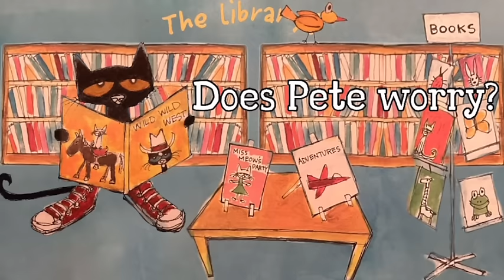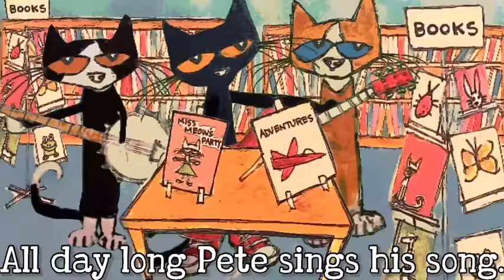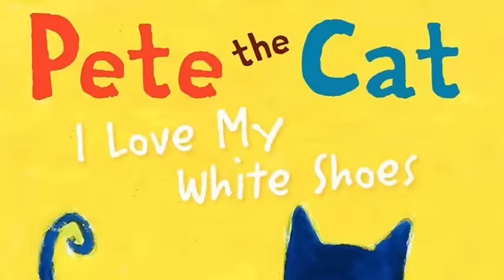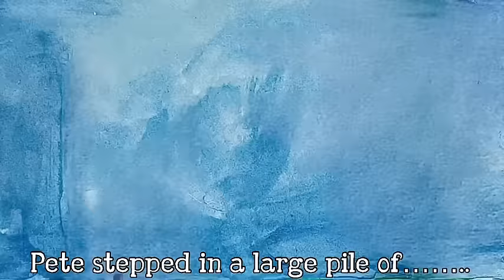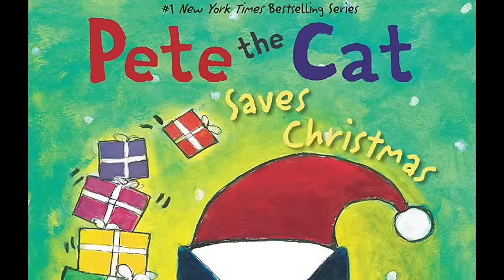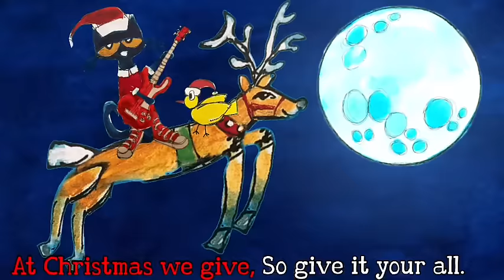Four BEST Pete the Cat collection Four Groovy Buttons and more | Sing Along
Hi Kids!
Welcome to Kiki Zillions
Hope you like our version of animated
Pete the cat and his four groovy buttons
Pete The Cat I Love my white shoes.
Pete the cat saves Christmas
Pete the cat rocking in my school shoes

Stay tune for more animated Stories, Sing alongs and more fun learning videos.

Story by Eric Litwin, Art by James Dean, Music & Narration from HarperCollins Children's Book

✨ABOUT Kiki ZILLIONS✨

We creatively make our own version of Animated Children’s Book.
All videos are edited by Kiki ZILLIONS kids youtube channel.